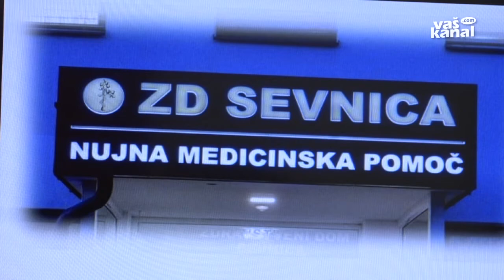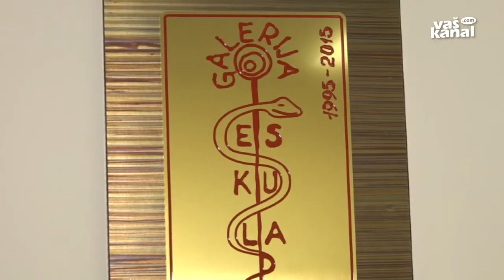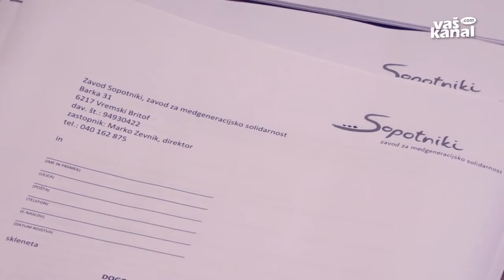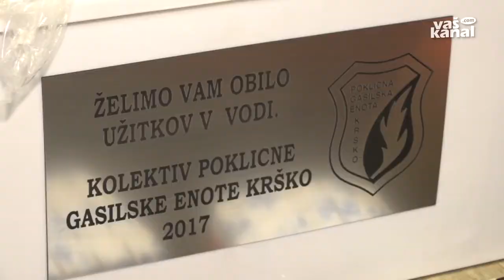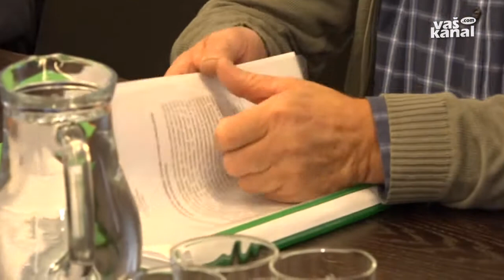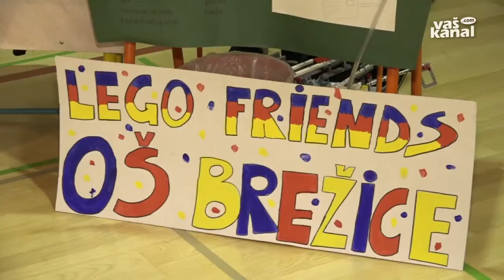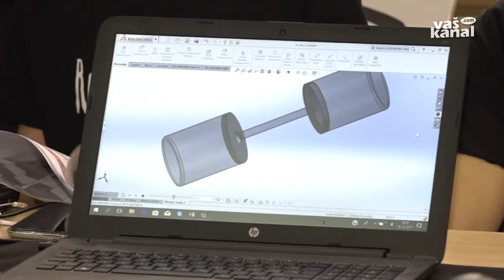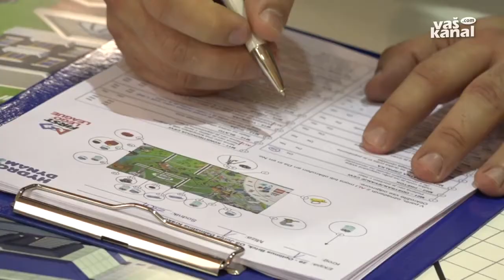Posavski obzornik, 28. december 2017